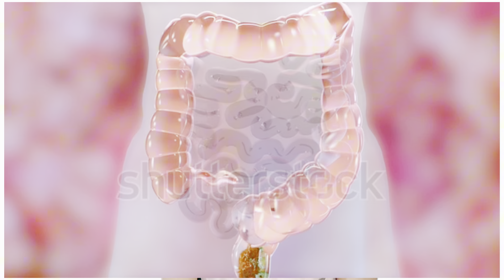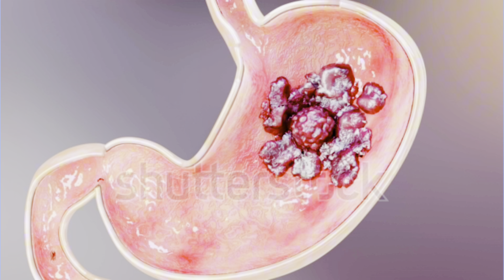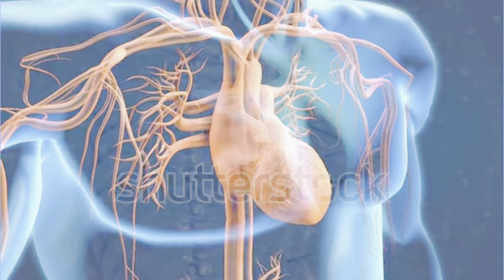Imodium capsule uses in urdu | imodium 2 mg capsule | imodium(loperamide)capsule uses | side effects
in this video we discuss the loperamide capsule sold  under the famous brand imodium which is available in capsule form and 2 mg strength

imodium capsule uses
imodium capsule uses selective types of diarrhea and loose motion not taken all types of diarrhea

imodium capsule warning
imodium capsule 2 mg not used in diarrhea due to ulcer and colitis also be careful when motion comes  with blood

imodium capsule side effects
major side effects are constipation and abdominal discomfort

watch other you tube vedio

topic cover
imodium capsule uses in urdu,
imodium capsule uses for in urdu
imodium capsule benefits
imodium capsule benefits in urdu
imodium capsule how to use
imodium 2mg uses
imodium capsule side effects in urdu
imodium capsule uses in diarrhea
capsule imodium how to use
capsule imodium uses in urdu
capsule imodium uses and side effects
loperamide uses in urdu
loperamide how to use
loperamide uses in loose motion
imodium capsule ke fayde
imodium capsule Ka trika istmal
imodium capsule ki dose in kids